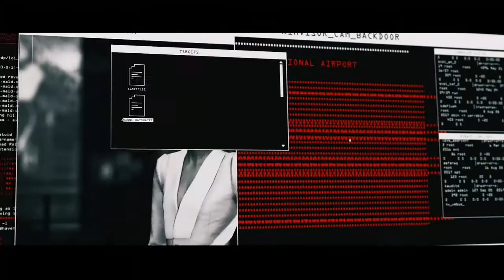Hitman 3|Elusive Target #5|The Iconoclast|Mendoza|Silent Assassin/Suit Only